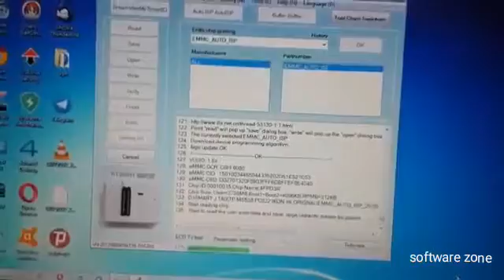Tp ms638 pc822 emmc read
DOWNLOAD ALL SMART TV EMMC SOFTWARE